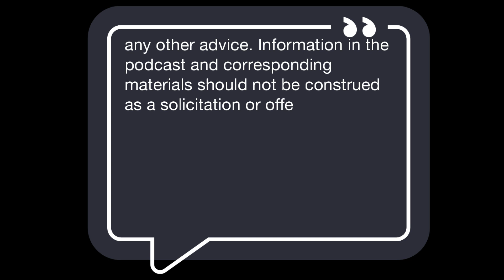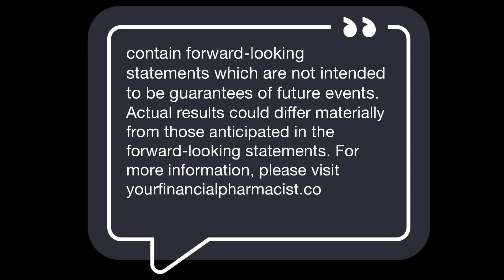YFP Real Estate Investing 77: “Figuring Out” Solutions to Investing Nightmares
Nate Hedrick, PharmD, and David Bright, PharmD, MBA, BCACP, FAPhA, FCCP, share their experiences with four real estate investing nightmares and how they figured them out.

* YFP Real Estate Investing 76: Short Term Rental Market Update with Rachel Gainsbrugh